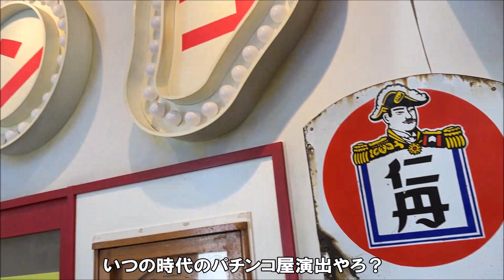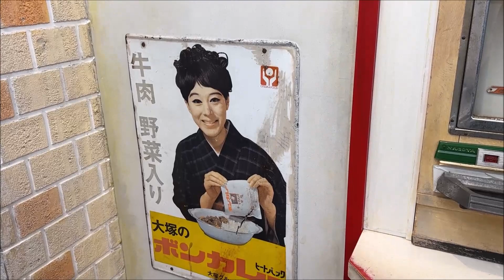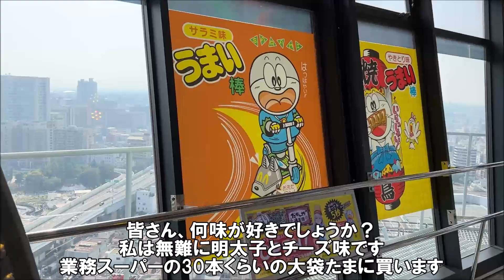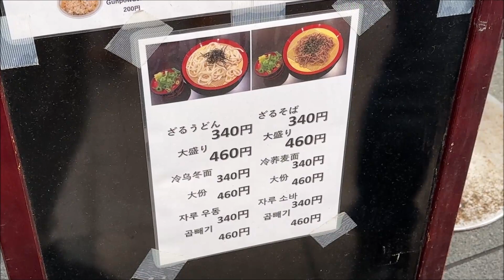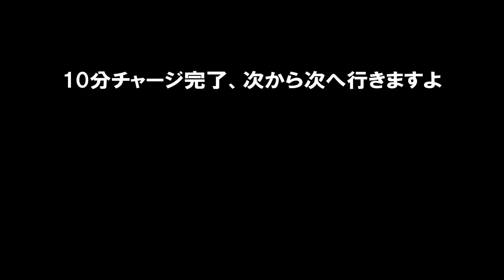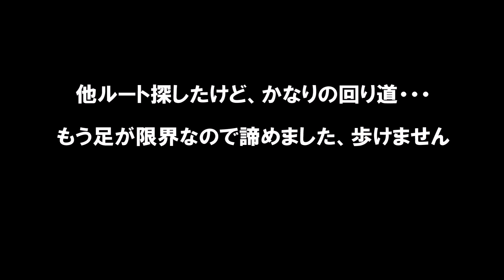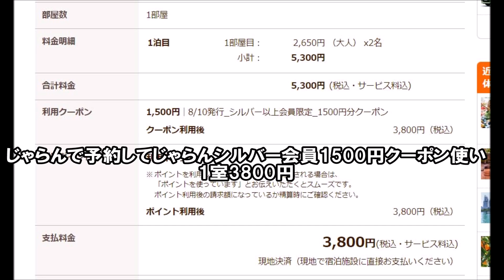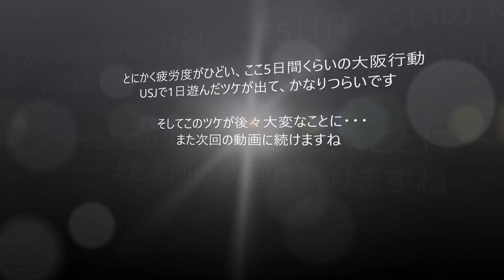【大阪のメジャー観光スポット25以上が無料！大阪楽遊パス後編】地元関西人でも楽しめる！3連休中日で思う通りに動けず歯がゆい結果に・・・大阪出汁文化の立ち食いそば「天政」2023-24避寒旅14日目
通天閣
大阪城御座船
梅田スカイビル 絹谷幸二 天空美術館
梅田スカイビル 空中庭園展望台
キャプテンライン

立ち食いそば 天政
住所：大阪府大阪市中央区難波3-3-3

回転すし さかえ 阪急東通り店
住所：大阪府大阪市北区堂山町3-12 玄風ビル1F
営業時間：11:00～翌7:00
定休日：無休

ジパング
住所：大阪府大阪市西成区萩之茶屋1-2-9